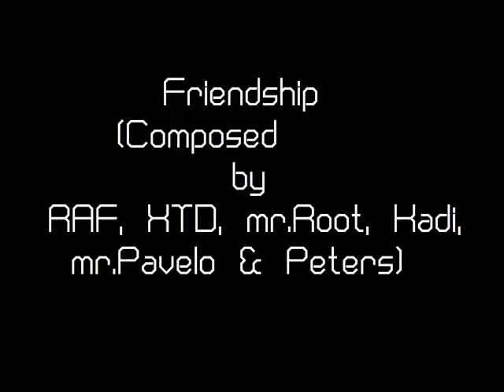RAF, XTD, mr. Root, Kadi, mr. Pavelo & Peters - Friendship